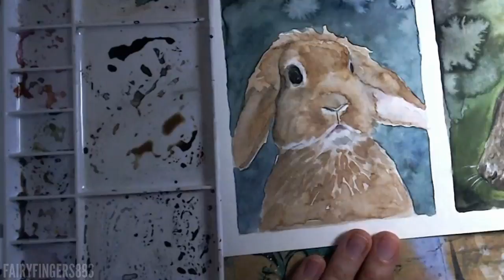Bunny Study1 | Watercolor | Time Lapse Painting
Just a quick study.

♬♪ 𝐌𝐔𝐒𝐈𝐂 ♬♪
✲ 𝐒𝐨𝐧𝐠 ▶ Front Porch Blues